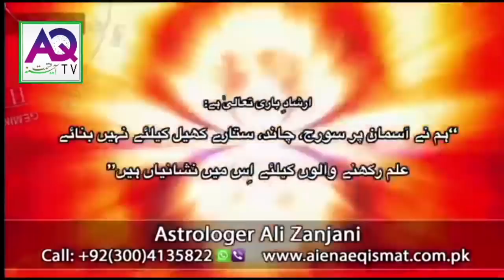نظرِ بد سے پیدا ہونے والی بیماری و بےچینی کا وظیفہ اور علمِ نجوم آسٹرالوجر علی زنجانی کے ساتھ